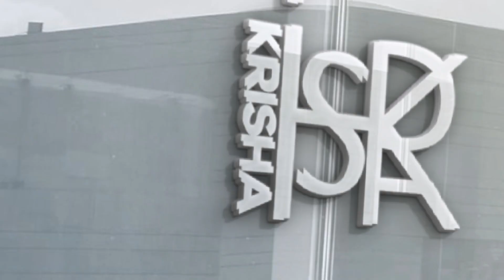KRISHA❤️🤗name design and logo..Status video 😍📛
Name design
Short video
Motion graphics
Typography
Logo animation
Branding
Visual identity
Graphic design
Design process
Creative marketing
Social media marketing
Promotional video
Business video
Personal branding
Minimalist design
Futuristic design
Abstract design
Time-lapse video
Behind the scenes
Name design
Short video
Design process
Creativity
Typography
Graphic design
Logo design
Branding
Visual identity
Animation
Motion graphics
Minimalism
Simplistic design
Bold typography
Color scheme
Unique design
Creative marketing
Personal branding
Behind the scenes
Timelapse video
Name design
Typography
Short video
Motion graphics
Graphic design
Visual identity
Branding
Logo design
Animated typography
Title design
Creative marketing
Social media video
Digital design
Brand identity
Personal branding
Design process
Timelapse video
Behind the scenes
Creative direction
Logo design
Graphic design
Branding
Identity design
Corporate identity
Brand identity
Visual identity
Motion graphics
Animation
Typography
Design process
Creative process
Sketching
Concept development
Adobe Illustrator
Adobe Photoshop
Time-lapse
Behind the scenes
Marketing video
Promotional video
Business video
Digital content